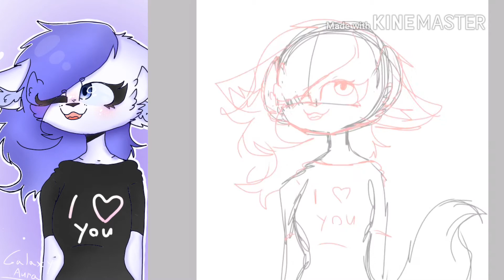(Speedpaint) {For Drawn Wolf} •∆•